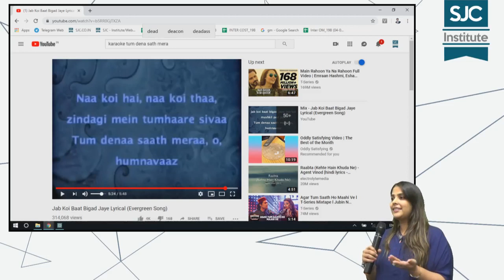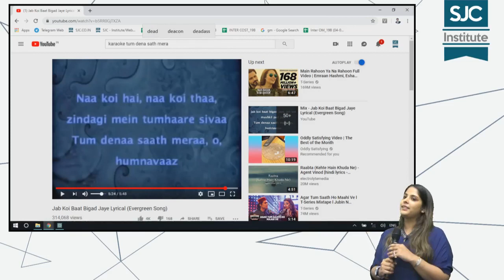Juhi Agarwal sharing her experience in SJC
Juhi Agarwal a student of SJC sharing her experience.